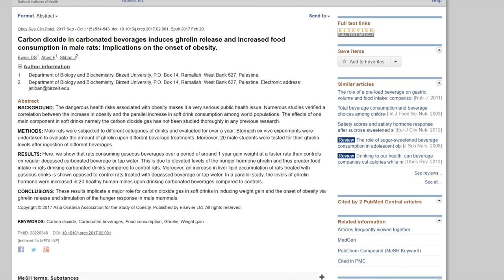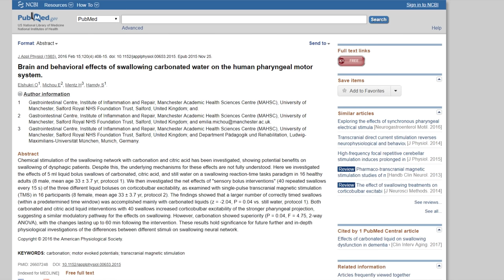Is Sparkling Water BAD FOR YOU!?